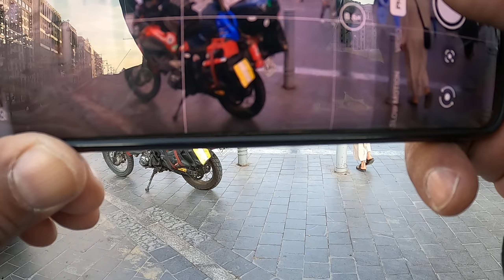Al ,Haram,Madinah Manawwra ..